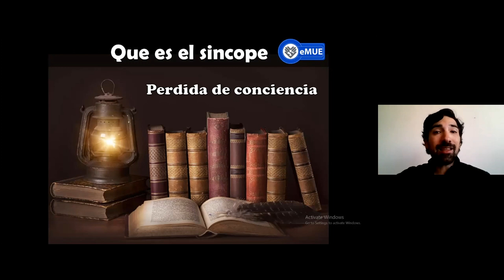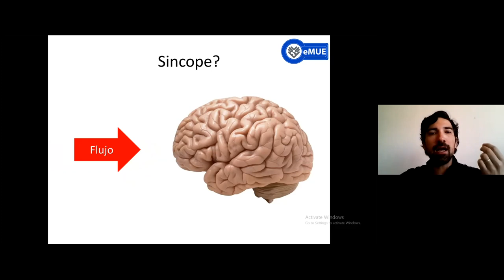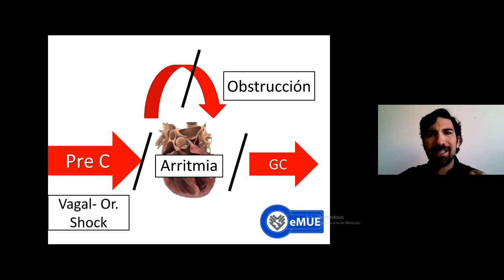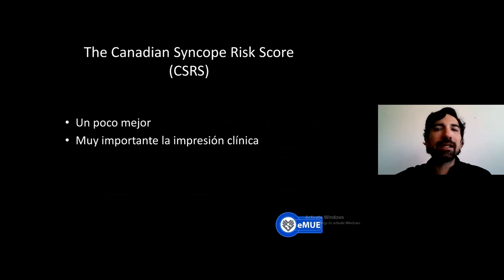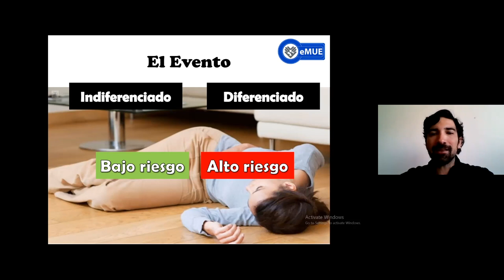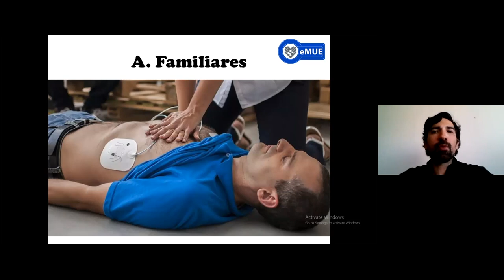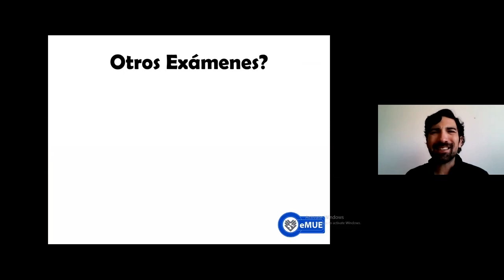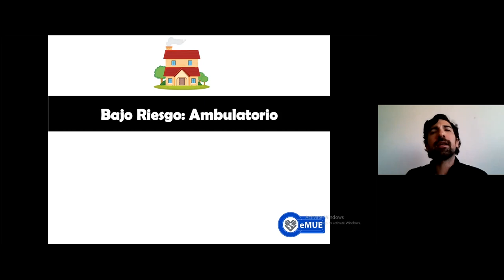Sincope en Urgencias.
Clase presentada el 2 de sept. 2022 en el XIV Curso de Arritmias, de la Sociedad Chilena de Cardiología.

En sincope representa un 0,5 a 2% de la consulta en urgencia, presenta hasta un 1% de mortalidad y hasta 10% de eventos adversos graves a 30 días para nada despreciable!, pero la mayoría de los casos con sincopes reflejos y ortostaticos, de bajo riesgo o incluso sin riesgo. En esta clase conversaremos de como los enfrentamos en el servicio de urgencia,  en que fijarnos y que exámenes necesitamos para estratificar su riesgo.

Programa de postgrado de Medicina de Urgencia y Emergencia, Universidad San Sebastián (MUE-USS). Campus clínicos: Clínica Santa Maria /Hospital San Juan de Dios, Santiago de Chile.